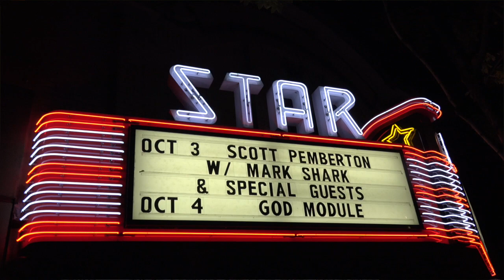10 Minutes With Scott Pemberton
10 Minutes With Scott Pemberton